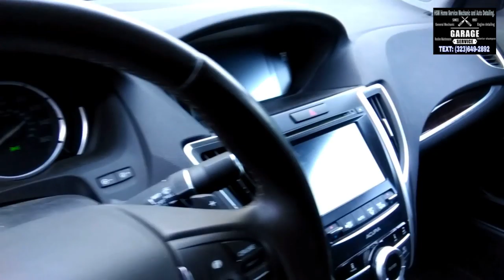HSM Home Service Mec HD 1